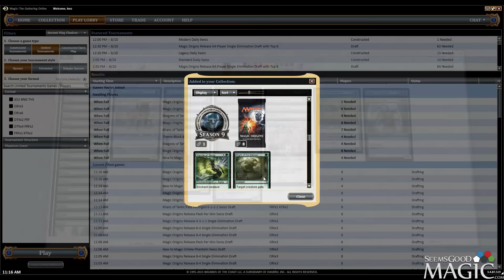Magic Origins Draft #16 - Match 3